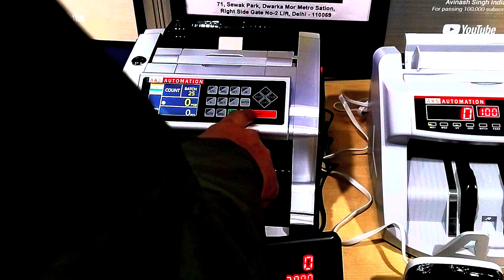Which is the No1 Cash Counting Machine in India? Best Note Counting Machine with Fake Note Detector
Unlock the secrets of efficient cash handling in India with our comprehensive guide on 'Which is the No.1 cash counting machine?' Dive into the world of currency management as we compare basic bill Counter to automatic mix value counter. Discover the features, accuracy, and benefits of each type, helping you make an informed decision for your business needs. Stay ahead in financial operations with the right cash counting solution. Join us in this insightful comparison journey and ensure seamless currency handling.

Queries solved in this video:
1.) Which is the No. 1 cash counting machine in India?
2.) Basic bill counter vs automatic mix value counter
3.) India's No. 1 Selling Note Counting Machine with Fake Note Detection
4.) Which is the best currency counting machine in India?
5.) Which note counting machine is approved by RBI?
6.) Can counting machines detect fake money in India?
7.) Which company is best for note counting machine?
8.) What is the best cash counting machine for small business?
9.) What is the most popular counting machine?
10) Which machine is used for counting money?